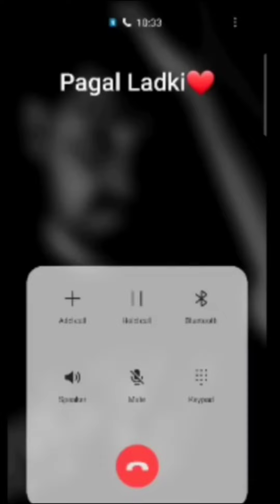Bf Gf Call Conversation